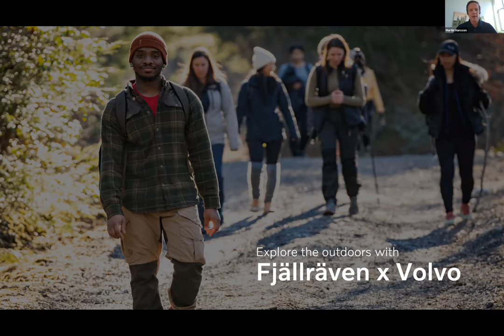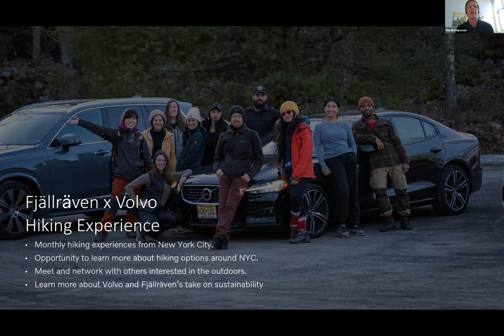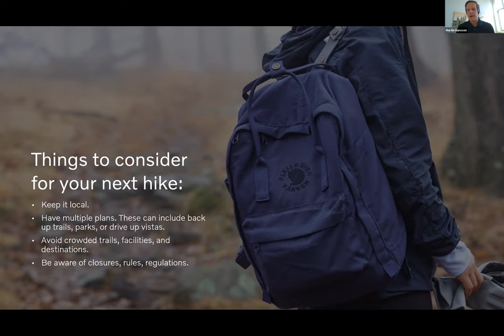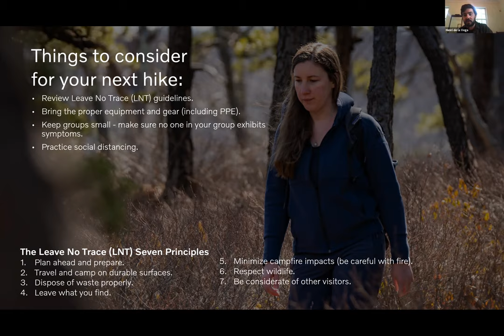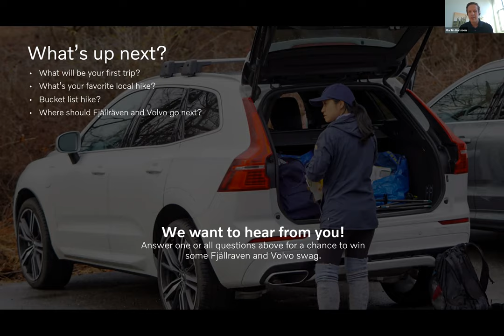Explore the outdoors with Volvo and Fjällräven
In this webinar, you can hear Martin Hansson, Volvo Car USA, and Henri de la Vega, Local Guide with Fjällräven talk about their hiking experiences available from New York City. You will also be able to get some in-depth information around how to prepare yourself for hikes this summer as trails are starting to open up again.

Do you have any questions to Henri and Martin about future hiking experiences or general questions about Fjällräven or Volvo?